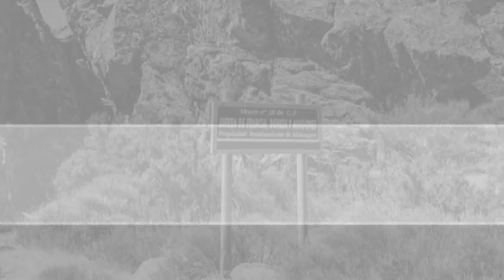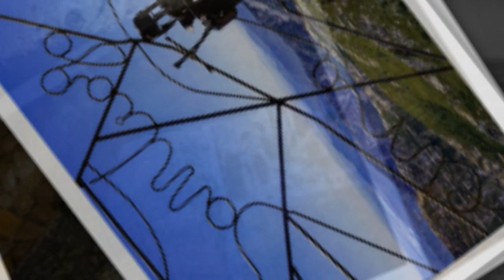Las Batuecas, Salamanca.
Las Batuecas es un valle ubicado en el término municipal español de La Alberca, en la provincia de Salamanca.
Está situado en el término municipal de La Alberca y recibe su nombre del río que lo atraviesa, el Batuecas, que nace en la parte alta del valle y desemboca ya en la provincia de Cáceres, junto al pueblo de Las Mestas, en el río Ladrillar, afluente del Alagón.
Entre las especies vegetales destacan robles, encinas, pinos y castaños. Entre los animales se hallan: buitres, águilas, búhos, halcón peregrino.; tritones, sapos; cabra montés, gato montés, tejón, lince, garduña, nutria, corzos, ciervos y jabalíes. Cuenta con un monasterio de clausura de monjes ermitaños Carmelitas Descalzos, fundado en 1597 por Fray Alonso de la Madre de Dios.1​2​

El 27 de abril de 2000, el valle fue declarado bien de interés cultural con la categoría de sitio histórico.​ Desde el año 2000 forma parte del parque natural de Las Batuecas-Sierra de Francia.